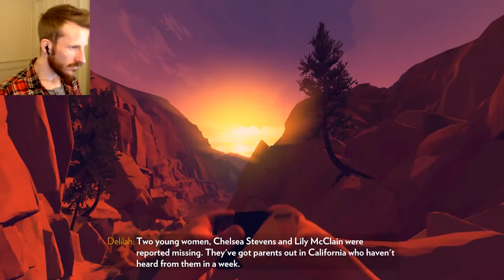Firewatch :: Ep. 4 :: Getting to Know Delilah :: Let's Play Firewatch Gameplay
This, geeks, is Firewatch. In part 4 of our Firewatch Let's Play series we watch our first forest fire and get to know Delilah better.

Watch me!

Useful Links

Firewatch Game Info

►The year is 1989. You are a man named Henry who has retreated from his messy life to work as a fire lookout in the Wyoming wilderness. Perched high atop a mountain, it’s your job to look for smoke and keep the wilderness safe.

►An especially hot, dry summer has everyone on edge. Your supervisor Delilah is available to you at all times over a small, handheld radio—your only contact with the world you've left behind.

►But when something strange draws you out of your lookout tower and into the forest, you’ll explore a wild and unknown environment, facing questions and making choices that can build or destroy the only meaningful relationship you have.

Firewatch Includes

Firewatch Features